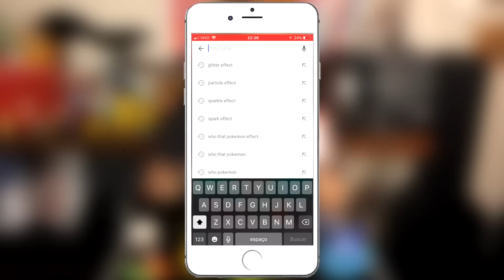A MELHOR COLEÇÃO POKÉMON DO McDONALD'S | SUN AND MOON NO McLANCHE FELIZ (DEZEMBRO/2017)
Review da coleção de Pokémon Sun and Moon no McLanche Feliz do McDonald's de dezembro/2017.

Itens: Pikachu, Ataque Pikachu, Litten, Popplio, Rowlet, Solgaleo, Lunala, Komala, Pikipek e Pokédex Rotom.

Distribuído por: McDonald's Brasil
Tamanho médio: 12 cm

Bruno veste Pernambucanas

► Use a tag